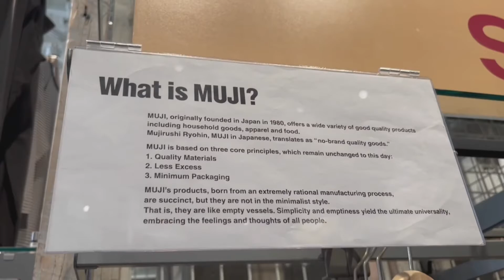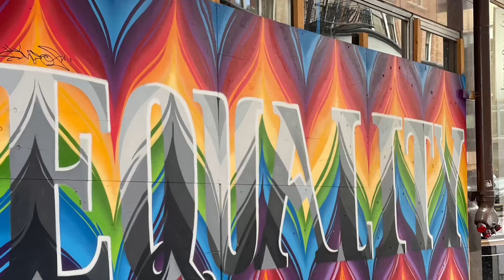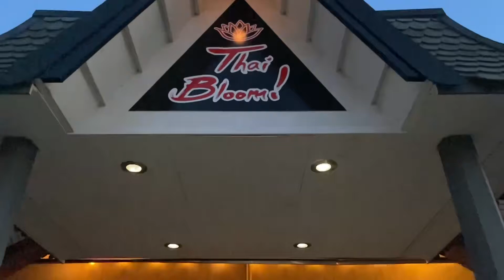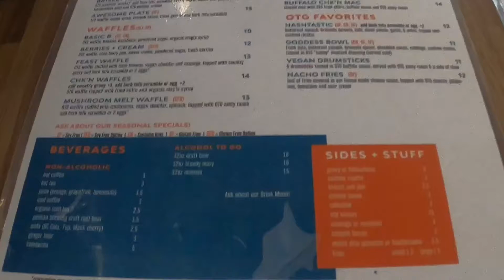First Time In Portland, Oregon Pt. II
Part 2 of our exploration through Portland Oregon. We visited 3 vegan and vegan friendly restaurants, took a long stroll through the smallest park, stopped by Sephora for a birthday beat,￼ and generally made the most of our visit. ￼